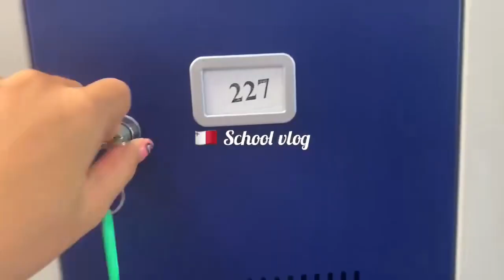🇲🇹马耳他MCAST上学的一天～🌞优质的校园环境公共设施～👬同学们都有序的午餐午休～️尽情享受着来自地中海阳光与清新海风